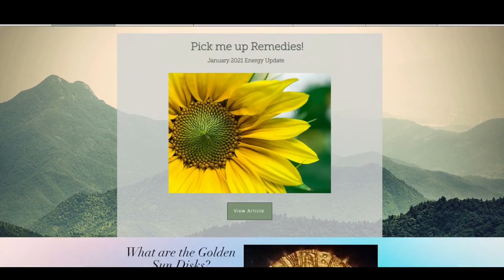Part 2 Breaking away from the illusion of the matrix meditation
Ladan Universall guides us on a journey of self healing and self empowerment where the light of Divine is received, experienced and absorbed. This meditation can be used as a tool to recharge, rejuvenate and to create a balanced state of mind and body and strengthens the bridge between the soul and Source.